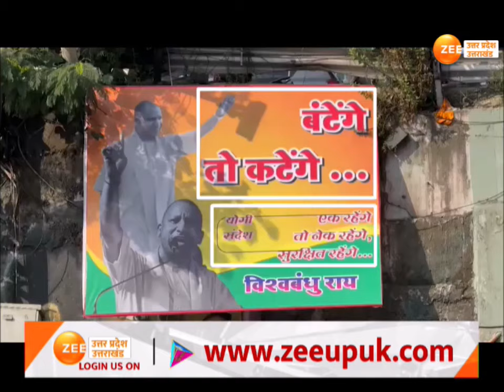UP Maange Uttar: योगी की संघ नीति, जीत पक्की? 'बंटेंगे तो कटेंगे' फॉर्मूला, भगावत का साथ मिला?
UP Maange Uttar : योगी की संघ नीति, जीत पक्की? 'बंटेंगे तो कटेंगे' फॉर्मूला, भगावत का साथ मिला ? योगी का चुनावी अभियान...RSS ने संभाली कमान ! 9 सीट पर 'जंग'... मैदान में उतरी संघ !

UP Maange Uttar: Yogi's Sangh policy, victory sure? 'If you divide, you will be divided' formula, did you get support from Bhagwat? Yogi's election campaign...RSS took command! 'War' on 9 seats... Sangh enters the fray!